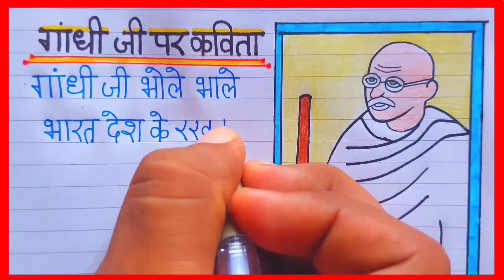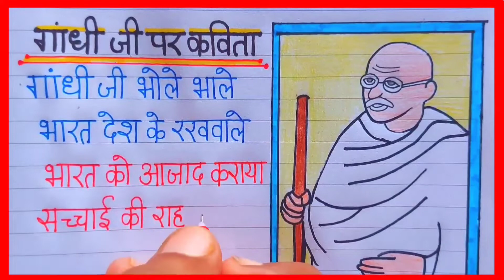Gandhi ji per kavita / best poem on mahatma gandhi in Hindi / mahatma gandhi par Pyari si kavita